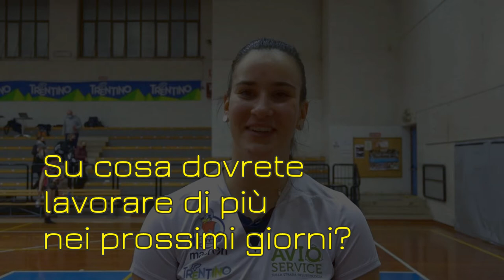Beatrice Pozzoni (Rothoblaas Volano)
La schiacciatrice brianzola, che in questo periodo viene schierata da opposta, commenta il proprio esordio con la maglia del club lagarino chiuso con ben 27 punti all'attivo,